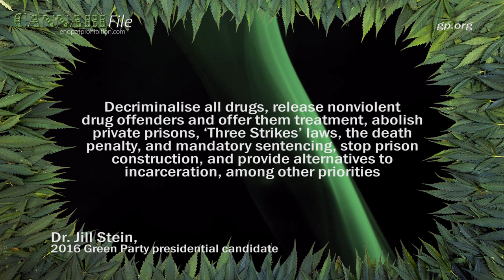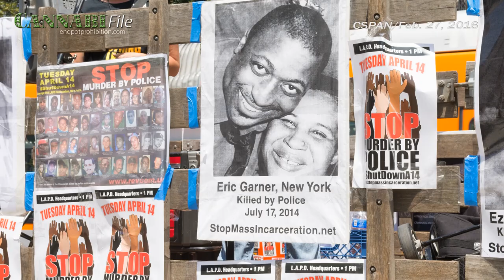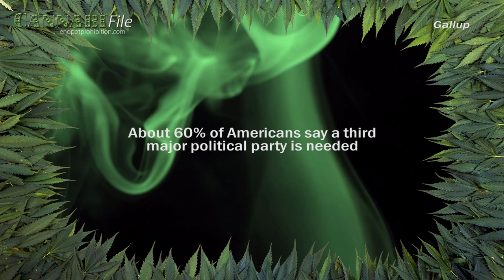Dr. Jill Stein: End the Immoral, Racist War on Drugs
2016 Green Party candidate (and presumptive nominee) Dr. Jill Stein wants to legalise cannabis, decriminalise all drugs, and overhaul the criminal justice system.